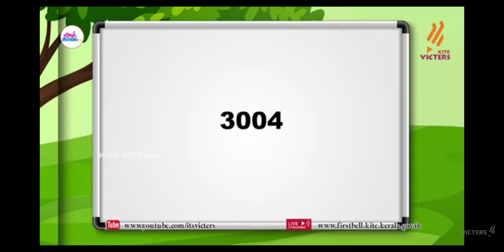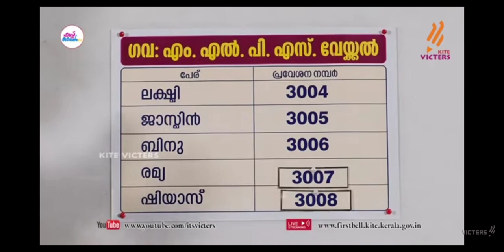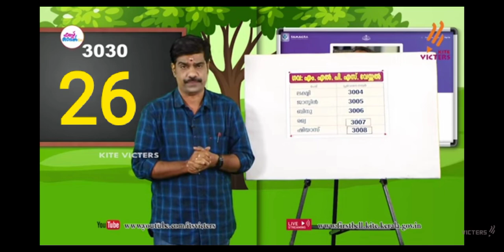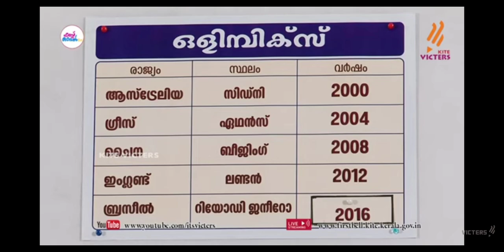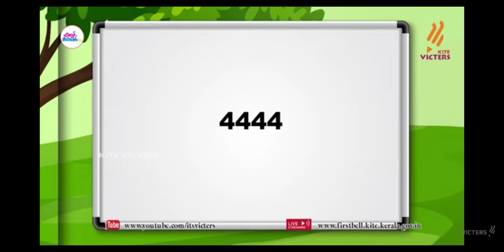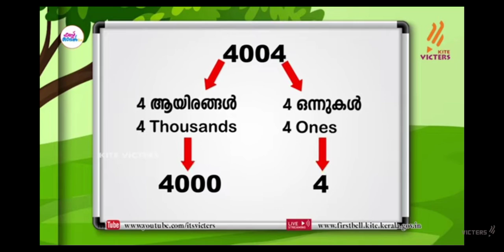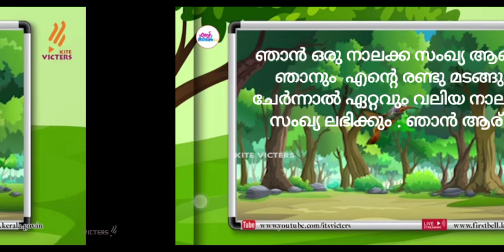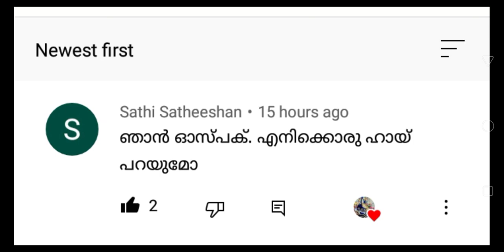std 4 maths worksheet chapter 1 നാലക്ക സംഖ്യകൾക്കൊപ്പം among four digit numbers class 4 maths